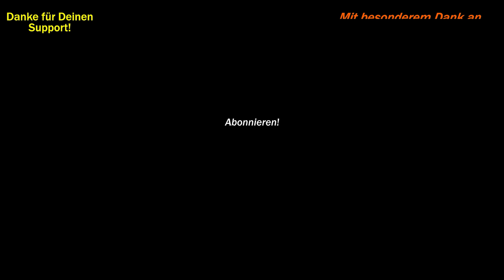Deadside Gameplay #03 ► Basisbau! Endlich große Storage Container!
Wir bauen uns ein gemütliches Zuhause mit jeder Menge Lagerplatz! Bäume fällen und Bretter/Balken herstellen!
Deadside bietet knallharte Survival Action mit hohem Realitätsanspruch!
Deadside Gameplay, deutsch, german!

Titel:  Deadside
Entwickler: Bad Pixel